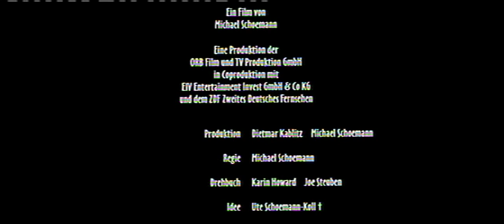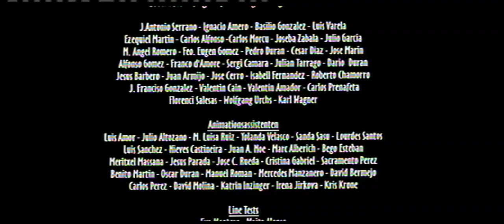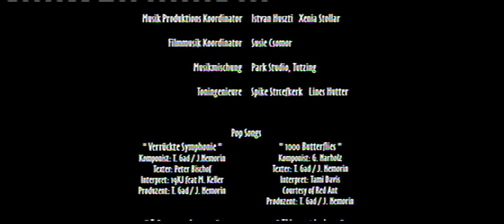Millionaire Dogs Leader Price